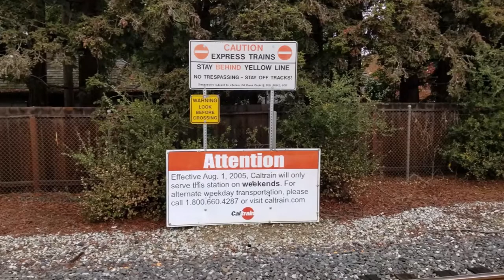Atherton Caltrain Station Final Days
Caltrain discontinued service to Atherton Station in December 2020. We will visit the station on its final days and witness the last train leaving that station.